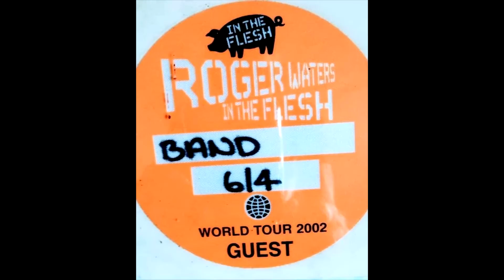Michael J Hansen 1956 - 2020